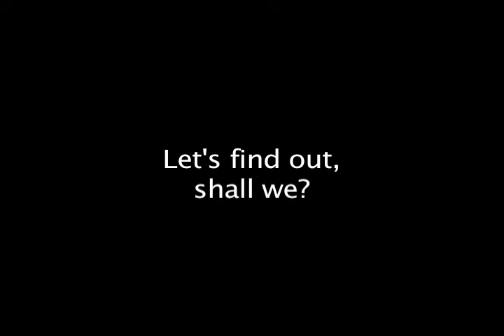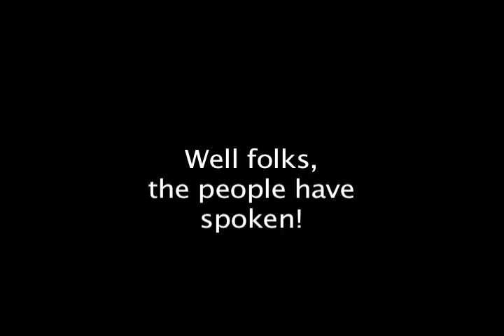Mr. Personality Productions Promo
This is a quick promo I made for my channel, filmed during NY WinterCon in Queens earlier this December.

I'd like to thank some of the following for participating in this video:

And last, but certainly not least, Ms. Yaya Han!